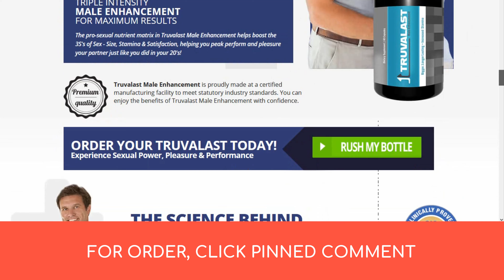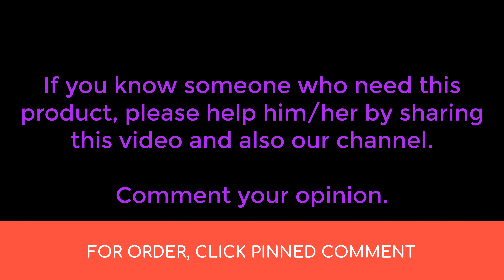Truvalast South Africa: Truvalast Male Enhancement Review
Truvalast male enhancement is a health product that can help males to achieve proper sexual health. The main thing about this product is that it uses natural ingredients to naturally build up the sexual health of the male body. It mainly focuses on the natural blood flow and metabolic actions of the body. All the ingredients used in the supplement are safe and healthy since they are all-natural. The actions of this product on the body make the blood to flow properly and also have better oxygen levels. It makes all the stress and anxiety stored in the person’s mind to be relieved and hence get them a calm mind.

Where to buy Truvalast Male Enhancement?
See the pinned comment to buy.